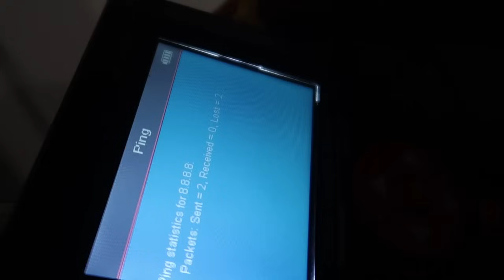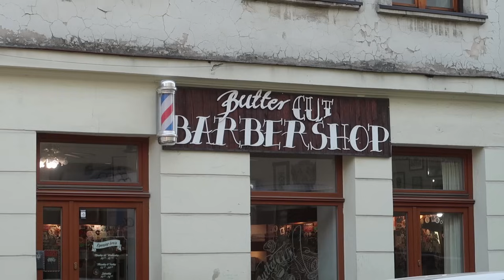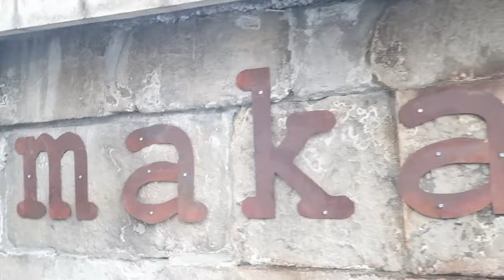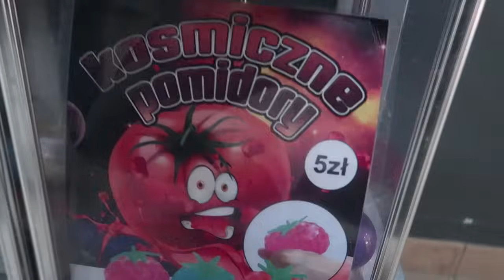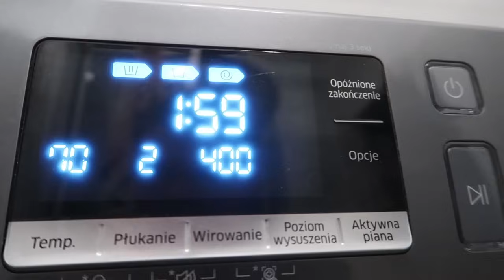No przecież to jest FILM!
:o

Wbijajcie także na socialki, takie jak facebook:
Snap - ziemniakization